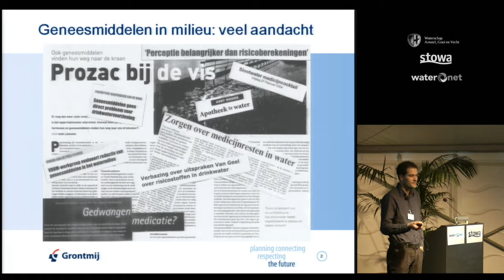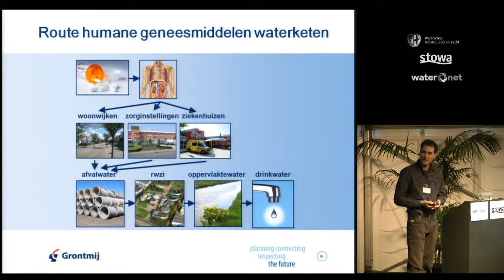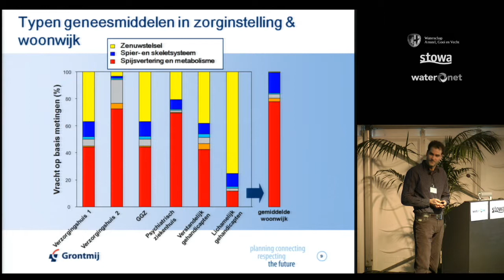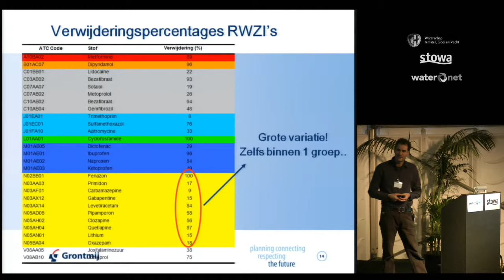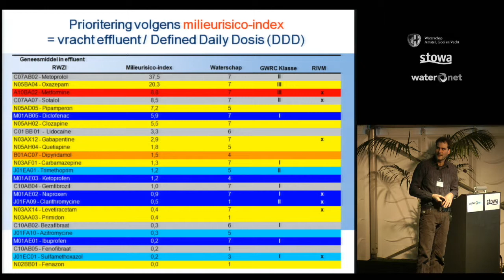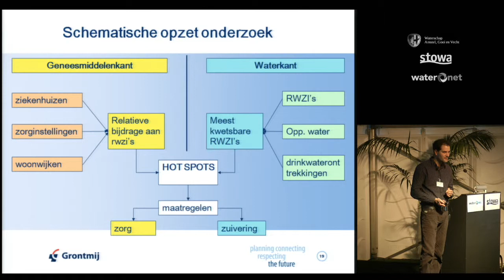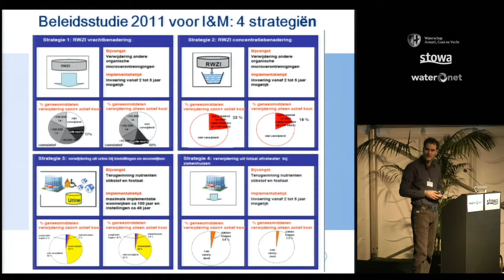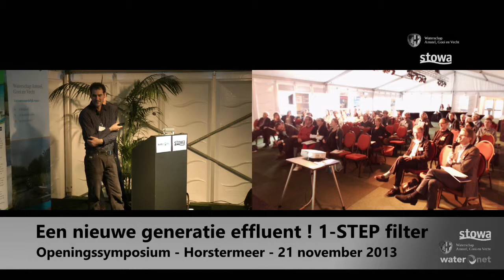Barry Pieters (Grontmij) | Geneesmiddelen in de afvalwaterketen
Openingssymposium 1-STEP filter, 21 november 2013.

Presentatie op het symposium ter gelegenheid van de officiële ingebruikname van het 1-Step Filter systeem op RWZI Horstermeer, Met uitgebreide uitleg over het hoe en waarom van dit innovatieve systeem.